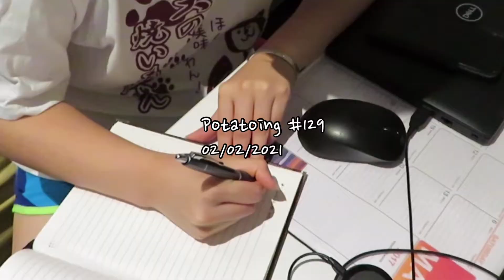Home-Cooked Happiness & Japanese Ceramics Unboxing | Daily Vlog 129🥔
✨Not just another Tuesday - how can retail therapy spark so much joy?✨

Here I am procrastinating by uploading today's vlog early xD why am I like this - this is my last night of peace before I start on the SSRI and start getting all sorts of fun side effects too

・MX's homemade kimchi with sesame oil
・Yesterday's egg mayo with sesame seeds
・Cucumber with gochugaru

୭ Ceramics by Osara
I can't get over how amazing and helpful they are - what kind of store would deliver something IN PERSON within hours of a customer placing an order wtfffff take all my money please

PM Routine:
❀ Matsukiyo Ceramide In Skin Lotion
❀ COSRX BHA Blackhead Power Liquid
❀ Klairs Fundamental Nourishing Eye Butter
❀ Mario Badescu Drying Lotion
❀ Davroe Luxe Leave-In Mask

🎵:  Rainbow - VLLO
🎵:  Spring Shower - VLLO